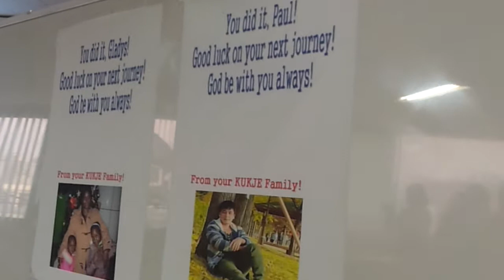Kukje international students farewell.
This video is unforgettable for the students it will recall your mind.